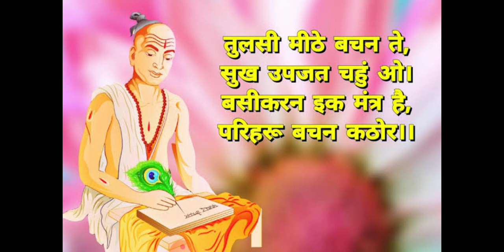मानस के मोती :गोस्वामी तुलसीदास जी के दोहे - आज का अमृत